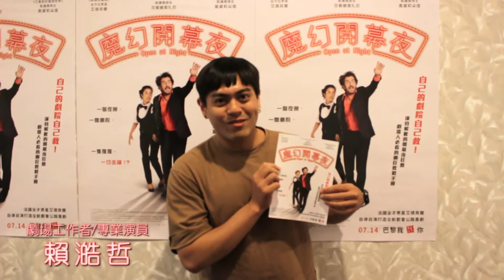魔幻開幕夜 - 名人推薦篇 │07.14 巴黎我"礙"你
感謝 劇場工作者/專演演員 賴澔哲 浪漫推薦！

►《魔幻開幕夜》「花都異想_雙人套票組」網路超值優惠套票組：NT$400/ 2張電影交換券(可兌換不限影城之場次)，立即購買
※ 隨票加贈 蒂奧菲布頓 TheophileBerthon 純淨馬賽皂 乙份
(薰衣草/橄欖 隨機出貨，數量有限換完為止)。